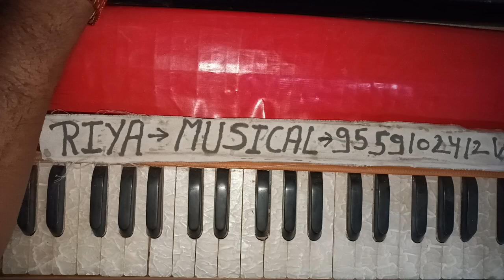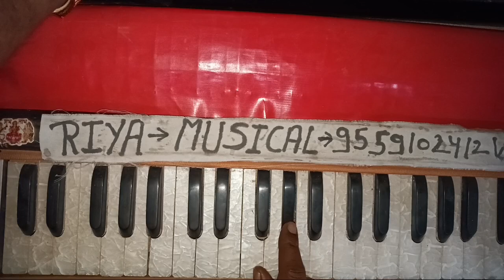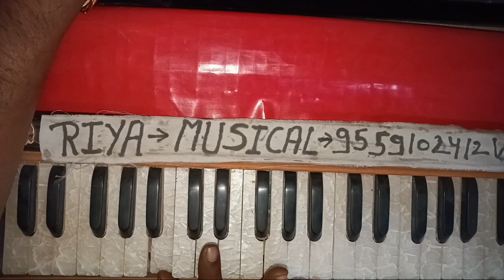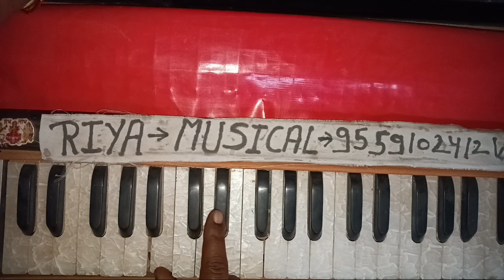अखंड रामायण रामचरितमानस सुंदरकांड के लिए सिर्फ यह तर्ज हरमोनियम सीखने ले